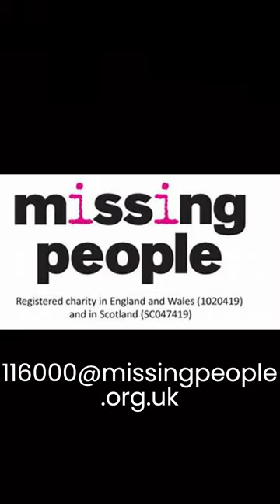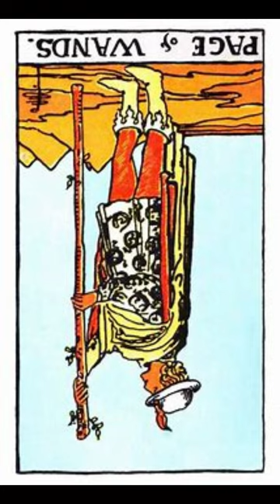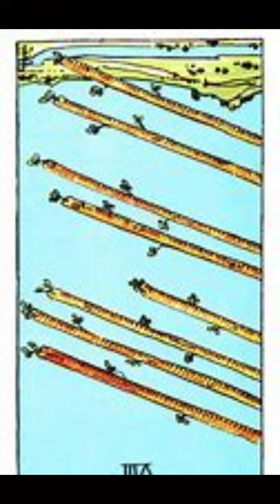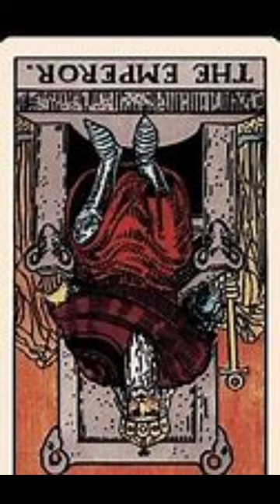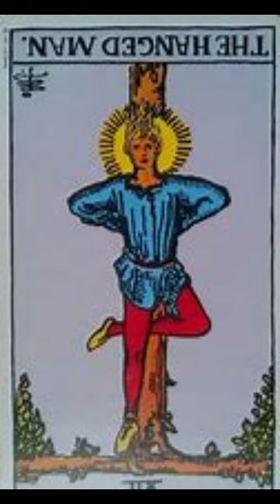Glyn Taylor Case